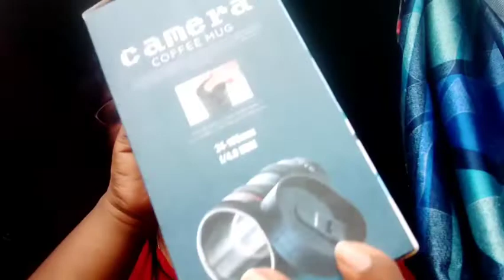camera # coffee mug 🍺